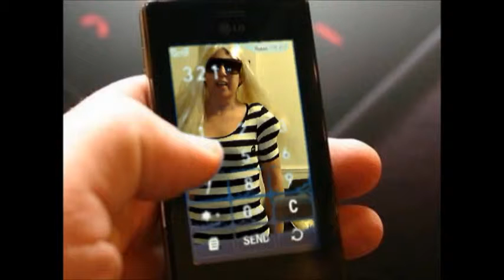LADY GAGA REMIX TELEPHONE video Adam & Toni Gaga PARODY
remix of  Lady Gaga telephone video with telephone hat from adam pastryguy and mother Toni Gaga